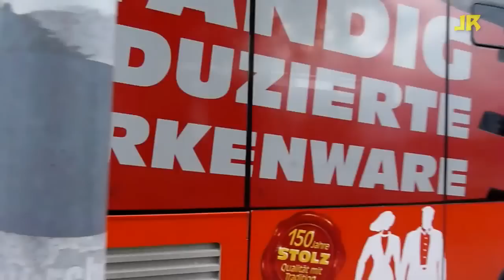Stralsund Busse Zusammengeführt